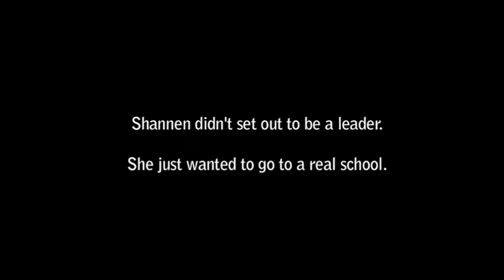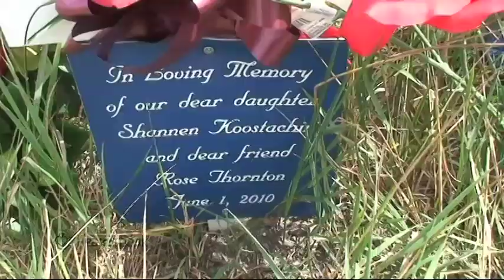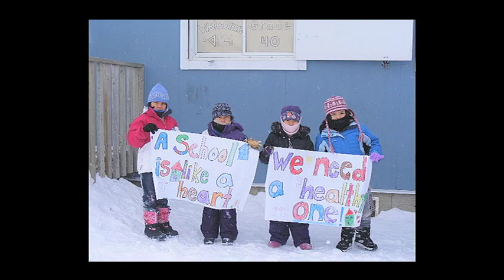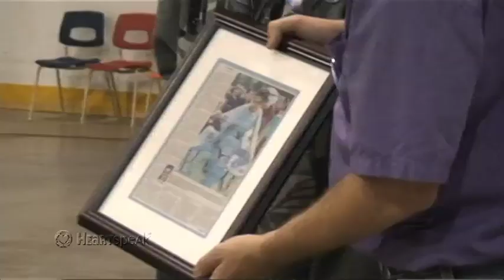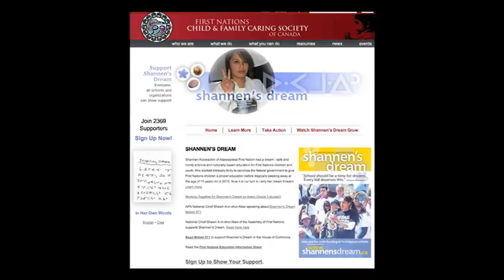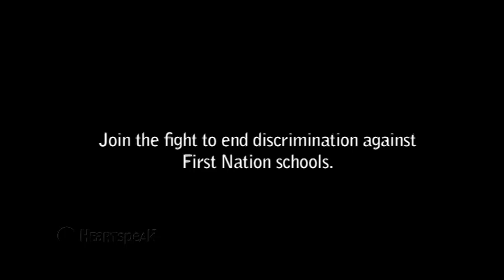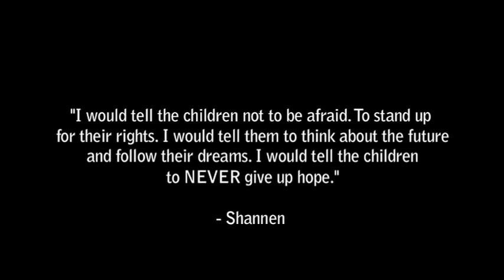Heartspeak about Shannen's Dream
This educational documentary short, Heartspeak about Shannen's Dream, tells the story of "Shannen's Dream" and captures the process as we join together to carry on her vision.  Shannen Koostachin had a dream--that all First Nation children should be able to get an education in clean, "comfy" schools just as non-Native children. Tragically, the 15-year-old Cree youth from Attawapiskat died in a car crash on June 1, 2010.  Shannen was one of the student leaders in the Attawapiskat School Campaign--a fight to get a grade school built for 400 children attending classes in portables on a contaminated brownfield. In her short life, 'Shannen's Dream' has inspired national interest to carry on the fight.

Help Make Shannen's Dream a reality!  Get involved.  Support First Nation school children so that they will have the same education rights as children in the provincial system.

Suggestions:
and sign the online petition and learn more!

Screen the Heartspeak about Shannen's Dream DVD in your school and community